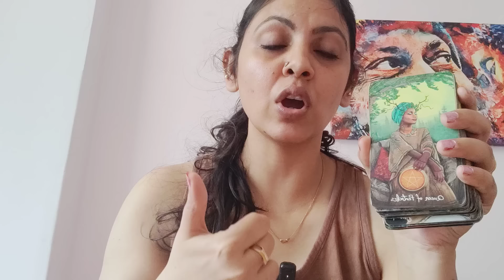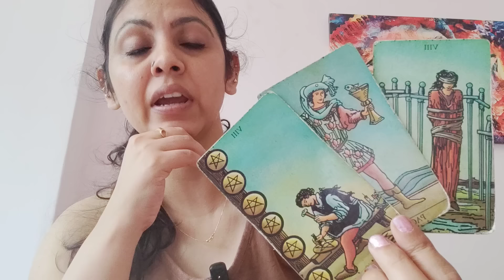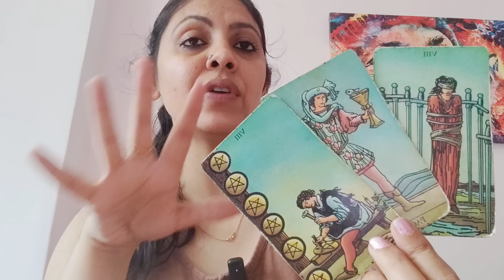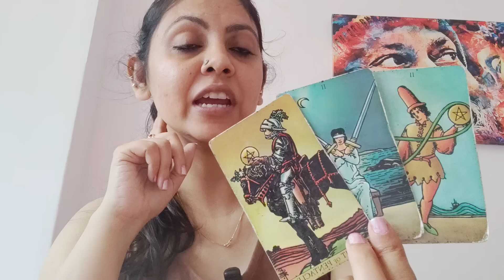CANCER ♋, MID NOV, "WITH LOVE AND PATIENCE"